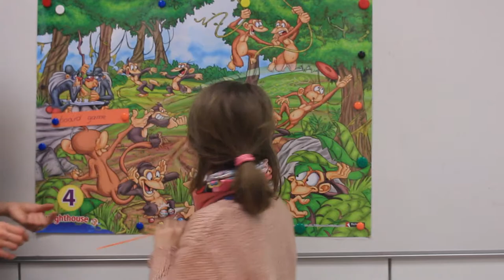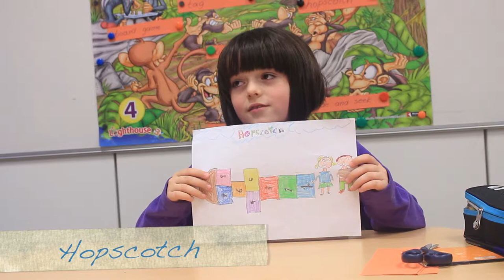2. Let's play a game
MondragonLingua Oñati - 3A